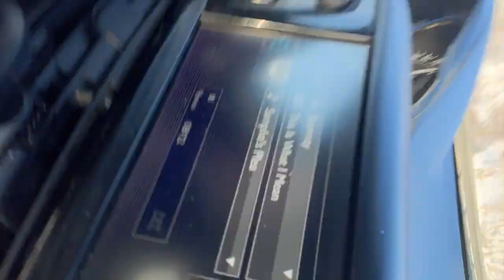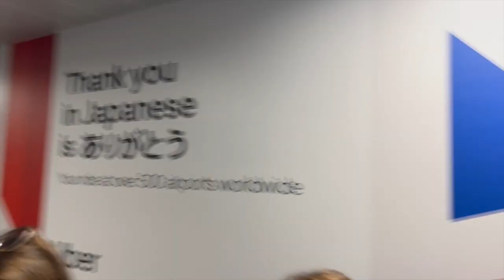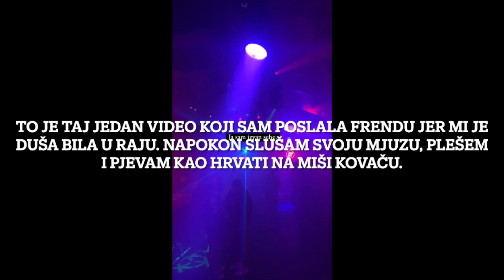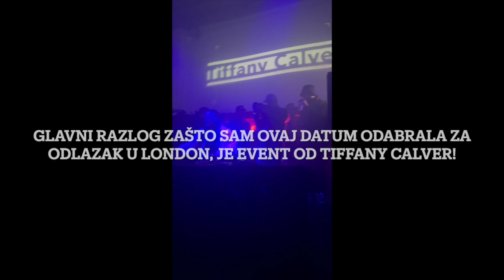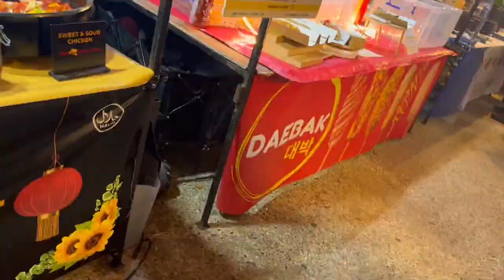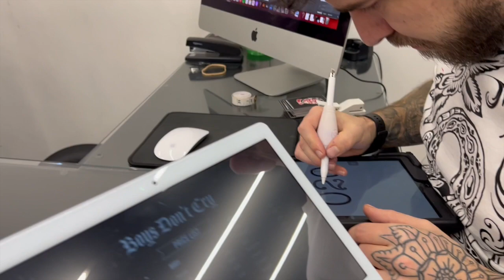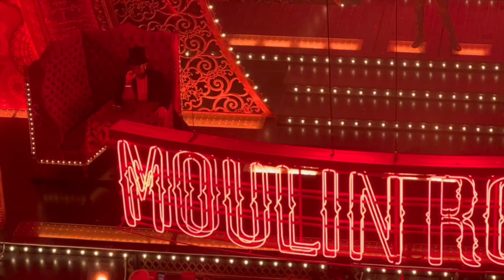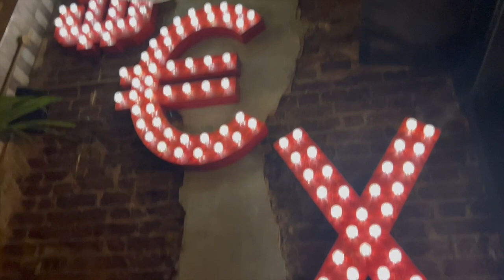5 DANA U LONDONU! - VLOG KOJI NEMA DRONE SHOTS, ALI IMA HUMOR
Not your regular vlog - edit je crappy or average at best, ali je humor top notch :)

Zaprati me na IG: @pamelaperkic